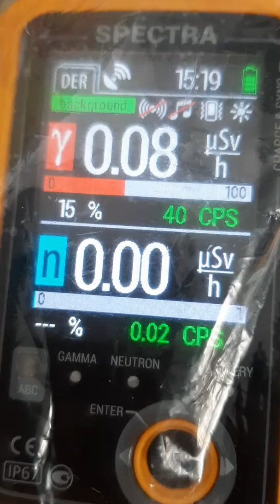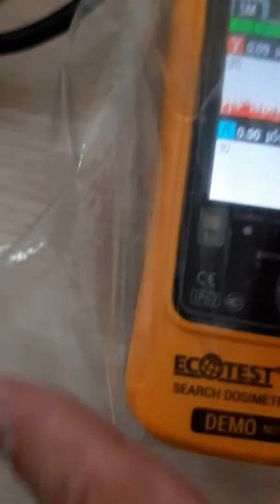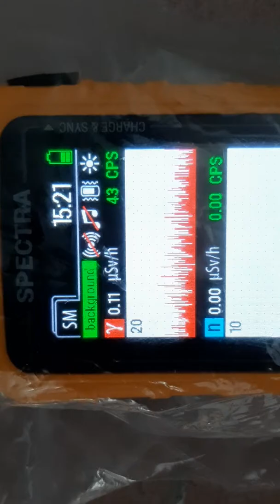Spectra lh 0941889983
Máy đo nhận diện phóng xạ